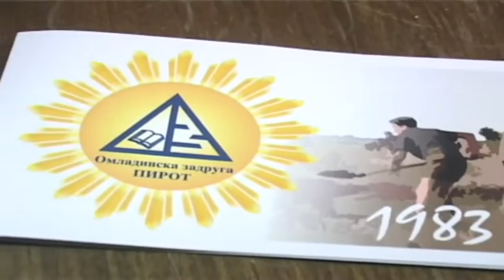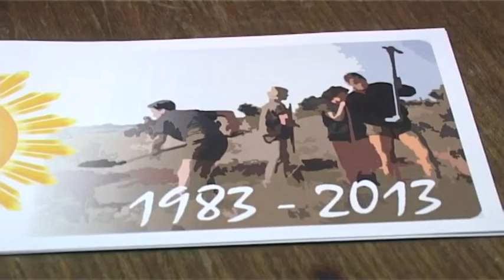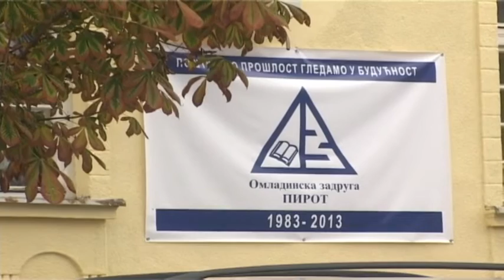PIROTSKI ZADRUGARI ANGAŽOVANI NA BROJNIM POSLOVIMA 24092018